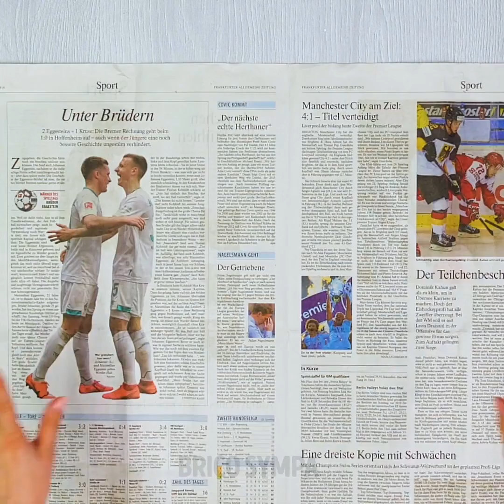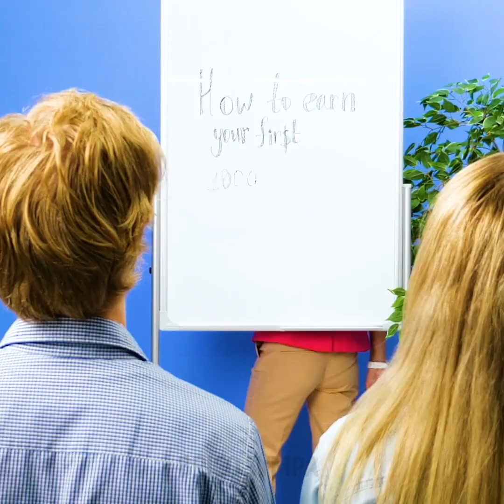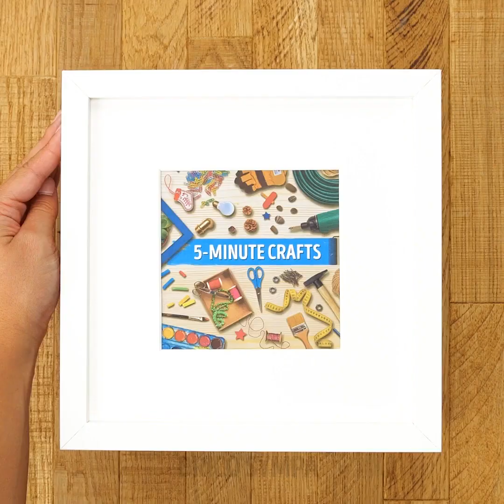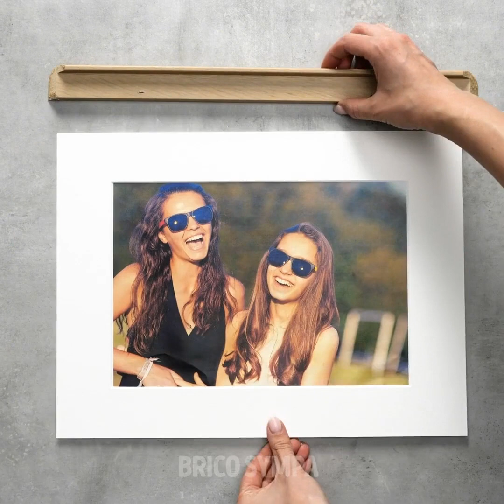32 ASTUCES SIMPLES POUR LES TÂCHES MÉNAGÈRES QUOTIDIENNES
HORODATAGE :
00:04 Trucs simples et futés pour la maison
03:32 Comment nettoyer les chaussures blanches
06:48 Astuces rangement pour ta maison
10:06 Comment ranger tes sous-vêtements
11:01 Comment plier tes vêtements
11:21 Comment ranger les accessoires de nettoyage
14:07 Réutiliser les boîtes de cereals